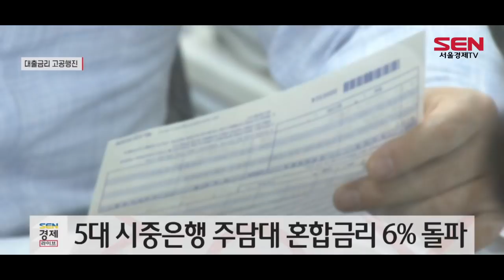현실화된 6% 주담대 금리…연내 7%대 전망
[앵커]
주택담보대출 금리가 10여 년 만에 6%를 돌파했습니다. 글로벌 긴축 가속화로 연 7%를 넘어서는 것도 시간문제라는 분석이 나옵니다. 윤다혜 기잡니다.

[기자]
국내 주요 은행이 한도를 늘리는 등 대출문을 개방하고 있지만, 금리만큼은 고공 행진을 이어가고 있습니다.

KB국민 등 5대 시중은행의 주택담보대출 5년 고정금리형 혼합금리는 연 4.0~6.01%를 기록했습니다.

주담대 금리가 6%대를 나타낸 것은 2008년 글로벌 금융위기 이후 처음입니다.

우리은행의 ‘우리WON 주택 대출’이 4.11~6.01%로, 금리 상단 6%를 넘어섰습니다.

하나은행과 NH농협은행의 주담대 금리 상단도 각각 5.947%, 5.82%여서 조만간 6%대에 진입할 것으로 보입니다.

또 금리 상승 속도를 감안하면 연내 7%대도 등장할 것이란 전망이 나옵니다.

미국 연방준비제도가 지난 17일 기준금리를 25bp 올리며 ‘제로(0) 금리’ 시대 종료를 선언한 가운데, 연내 6차례 추가 인상 가능성을 시사했기 때문입니다.

한국은행 기준금리도 그에 대응해야 하는 만큼 기준금리가 2.0%까지 치솟을 것이라는 관측도 나오고 있습니다.

한편 시중은행들은 최근들어 가계대출 빗장을 풀고 있습니다.

중단했던 상품 취급을 재개하고 한도를 다시 늘리는 등 정부가 집값과의 전쟁을 벌이는 동안 자제해 왔던 영업활동에 적극 나서고 있습니다.

하지만, 금리 고공행진에 따른 이자 부담이 문턱으로 작용해, 이전과 같은 대출수요가 나올지는 의문입니다.

[SENTV]